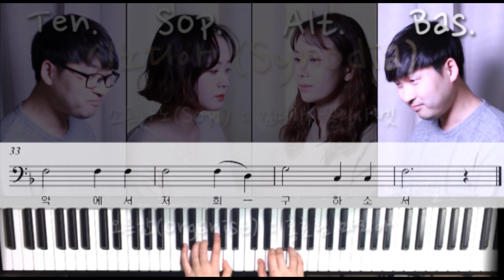387 주님의 기도 ( Lord's Prayer ) _ 베이스 파트연습 _ 가톨릭성가 _ 시노디아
387 주님의 기도 _ 베이스 파트연습 _ 가톨릭성가 _ 시노디아
( Oratio Dominica / Lord's Prayer )

이번 성가는 성당 11시미사에 자주 사용되는 미사곡 중 '387 주님의 기도' 를 김건우 미카엘이 부르는 테너 파트연습 입니다.

387. 주님의 기도
Oratio Dominica
Lord's Prayer

아버지의 이름이 거룩히 빛나시며

아버지의 나라가 오시며 아버지의 뜻이

하늘에서와 같이 땅에서도 이루어지소서
in earth as it is in heaven.

오늘 저희에게 일용할 양식을 주시고

저희에게 잘못한 이를 저희가 용서하오니

저희 죄를 용서하시고
sicut et nos dimittimus debitoribus nostris.

저희를 유혹에 빠지지 않게 하시고

악에서 구하소서.

아멘
Amen.

* 라틴어 및 영어의 어순과 한국어 어순의 차이에 따라 부분의 직역이 다를 수 있으나 전체 문장의 뜻은 같습니다.

소프라노(Sof.) : 김미해 엘리사벳
알토(Alt.) : 김진영 바울라
테너(Ten.) & 베이스(Bas.) : 김건우 미카엘
오르간(Organist) : 홍효림 마리아